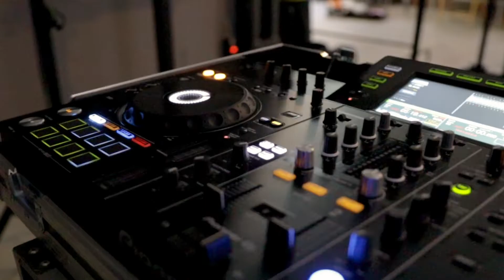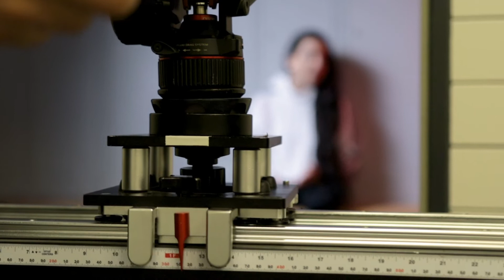"Itt vagyok önmagam" | Személyes történetek: WERK– dm Magyarország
Less be a kulisszák mögé, kövesd végig Itt vagyok önmagam kampányunk kisfilmeinek az elkészülését, amelyekben alábbi szereplőink vettek részt:

Dj Yamina: Magyar lemezlovas, előadó
Dóczi Attila: Kommunikációs tréner, tartalomgyártó és előadó
Suri Dominika: Cukrász
Illés Fanni: Európa és világbajnok paralimpikon úszónő
Brázik Bettina: dm-es munkatárs, lovasíjász

Gyártásban partnereink:
Star Network
Simonffy Péter
Tóth Gergely
Pannonia Pictures